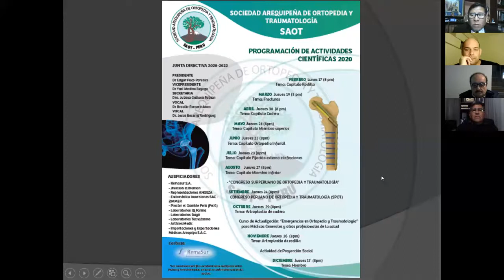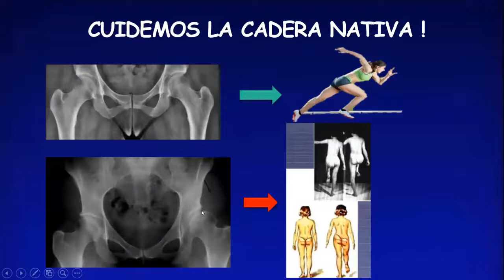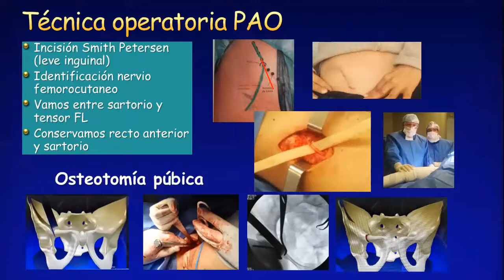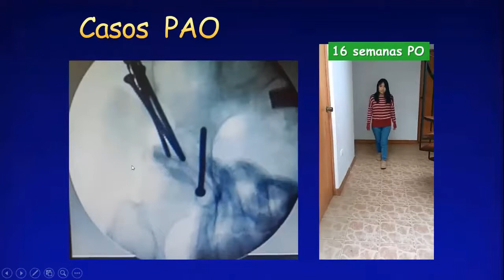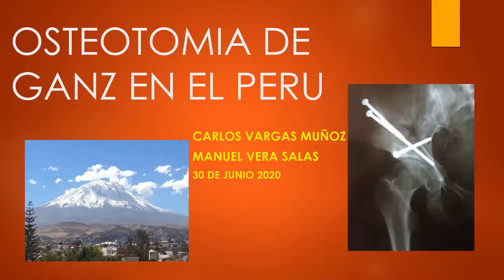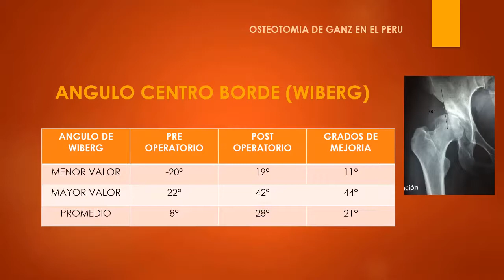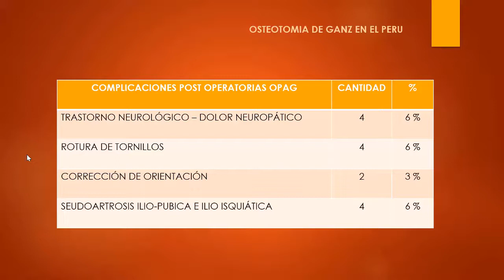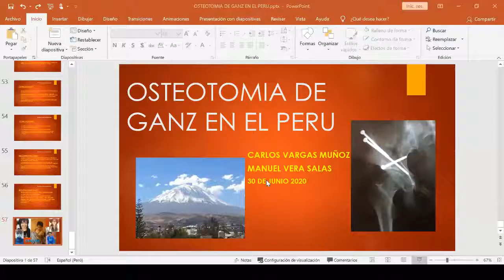Cirugía de preservación de cadera. Osteotomia de Ganz en el Perú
Organizado por la SAOT, Filial Arequipa de la Sociedad Peruana de Ortopedia y Traumatología, 02 de Julio 2020
Expositores:
Dr. Carlos Vargas, Hospital CASE, Essalud, Arequipa.
Dr. Manuel Vera, Hospital CASE, Essalud, Arequipa
Panelistas:
Dr. Hector Velarde Acosta
Dr. Yuri Medina Begazo

Moderador:
Dr. Edgar Poco (Presidente de SAOT)